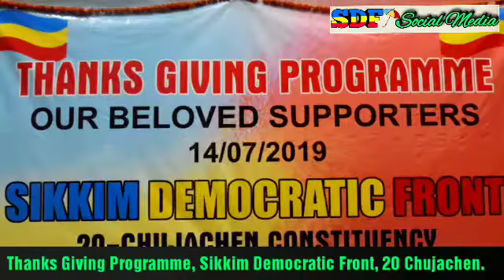मलाई साथ दिनुहोस्, तपाईहरुको काम पक्का गर्छु -श्री के०बी राई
मलाई विधायक बनाउनु भाको छ, मलाई साथ दिनुहोस्, तपाईहरुको काम पक्का गर्नेछु। - श्री के०बी राई

आज १४ जुलाई २०१९ आइतबारको दिन छुजाचेन समष्टिको रङ्गेली मेलाटार स्थित सामुदायिक भवनमा आयोजित धन्यवाद कार्यक्रमलाई सम्बोधन गर्नुहुँदै माननीय क्षेत्र विधायक श्री के०बी राईज्युले हालै सम्पन्न लोकसभा अनि विधानसभा चुनाउमा छुजाचेन क्षेत्रले बहुमत प्रदान गरी यस क्षेत्रबाट एसडीएफ पार्टीलाई विजय दिलाएको साथै पार्टी विजय गराउनमा सहयोग पुर्‍याउने पार्टीका सबै समर्थकहरु प्रति पार्टीको तर्फबाट आभार प्रकट गर्नु भयो। कारणवस धन्यवाद ज्ञापन कार्यक्रम आयोजना गर्न अलि ढिलाई हुन पुगे पनि त्यसको लागि शुरु देखि नै आफू आतुर रहेको कुरा बताउनुहुँदै सम्बोधनको क्रममा उहाँले भन्नुभयो कि “तपाईँहरूले मलाई विधायक बनाउनु भाको छ, मलाई साथ दिनुहोस् म तपाईहरुको काम पक्का गर्नेछु।”

क्षेत्र स्तरीय समितिका अध्यक्ष श्री वाङदी भोटियाज्युको स्वागत वक्तव्यबाट शुरुवात भएको उक्त कार्यक्रममा सुदुङलाखाबाट श्रीमती सुनिता शर्मा, मार्काङबाट जिवन मिश्र, सुदुङलाखाबाट अर्पण राई, दलपचन्दबाट प्रशान्त बोखिम, सिस्ने सुबानेबाट श्री मोहन शर्मा, चाङ्गेलाखाबाट आइत मान राई, आरीटारबाट श्री शिशिर गुरुङ, रिगुबाट रञ्जित राई, लिंङ्गताम फदामचेन पञ्चायत सभानेत्री श्रीमती दावा छोडेन भोटिया, रिगुबाट श्री कुमार गुरुङ, दलपचन्दबाट श्री मोहन छेत्री, आरीटारबाट चेली संयोजिका श्रीमती मिना प्रधान द्वारा युवा चेलीहरूलाई प्रतिनिधित्व गर्दै क्रमशः आ-आफ्नो मन्तव्य राखियो।

कार्यक्रममा जिल्ला अध्यक्ष श्री शमशेर राई, भूतपूर्व जिल्ला अध्यक्ष श्री केेएन, क्षेत्र अन्तर्गतका जिल्ला पञ्चायत, ग्राम पञ्चायत, भूतपूर्व पञ्चायत, पार्टीका वरििष्ठ कार्यकर्ता, क्षेत्र स्तरीय कार्यकर्ता, ब्लक अनि वार्ड स्तरीय कार्यकर्ताा, गाँउले जनता, सक्रिय युवा चेलीहरूको विशेष उपस्थिति रहेको थियो। क्षमता निर्माण प्रकोषठका सदस्य श्री मनी कुमार गुरुङ द्वारा सञ्चालित कार्यक्रममा सुदुङलाखा ग्राम पञ्चायतबाट आएका नृत्य टोलीहरूको प्रस्तुतिले उपस्थित सबैलाई मनोरञ्जन दिलाए भने छुजाचेन मार्काङका श्री रुुद्र प्रधानले कार्यक्रमको अन्त्यमा सबैलाई कृतज्ञता व्यक्त गर्नुभयो